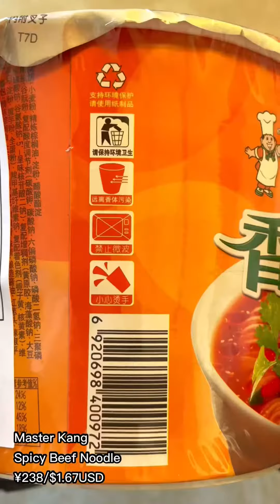Kang Shi Fu (Master Kong) 康师傅, China's Popular Instant Ramen - Tried and Tasted